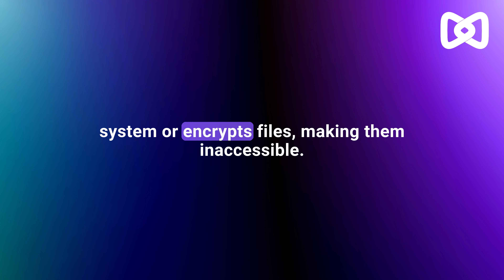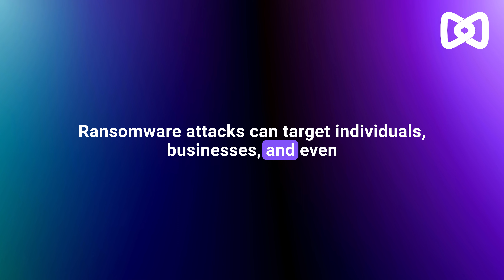Ransomware: Cracking the code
Welcome to our concise and informative guide video that aims to demystify the core concepts of Ransomware. In just a few minutes, we'll break down this critical cybersecurity threat, explain its significance, and provide you with a comprehensive understanding of what ransomware is, how it works, and the essential steps to protect yourself and your digital assets from falling victim to this malicious software.

What is Ransomware?:
Ransomware is a type of malicious software designed to encrypt a victim's files or entire computer system, rendering it inaccessible. Attackers demand a ransom payment in exchange for a decryption key, effectively holding the victim's data hostage. Ransomware attacks can have devastating consequences, affecting individuals, businesses, and even critical infrastructure.

Key Topics Covered:

Understanding Ransomware: Delve into the core concepts of ransomware, including its origins, evolution, and the motivations of cybercriminals who deploy it.

How Ransomware Works: Explore the mechanics of a ransomware attack, from infection vectors to the encryption process and ransom payment process.

Types of Ransomware: Learn about different strains and variants of ransomware, including infamous examples like WannaCry, Ryuk, and REvil.

Ransomware Prevention: Discover essential strategies and best practices to prevent ransomware attacks, including regular backups, software updates, and employee training.

Dealing with a Ransomware Attack: Understand the steps to take if you fall victim to a ransomware attack, including reporting the incident and seeking assistance from law enforcement and cybersecurity experts.

Ransomware Trends: Stay up-to-date with the latest trends and tactics employed by ransomware operators, including double extortion and targeted attacks.

Protecting Critical Data: Learn about the importance of protecting critical data and systems to minimize the impact of a ransomware attack.

Conclusion: Summarize the key takeaways and emphasize the critical need for cybersecurity vigilance in an era where ransomware threats continue to evolve.

By the end of this video, you'll have a comprehensive understanding of what "ransomware" is and how to safeguard yourself and your digital assets against this ever-present cybersecurity menace.